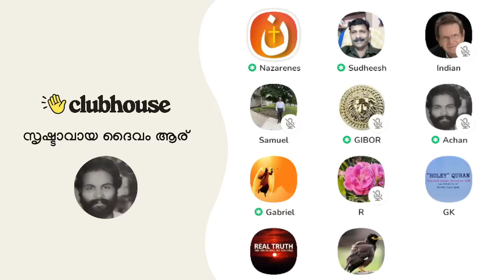ക്ലബ്ഹൗസിൽ സംസാരിക്കുന്നവർക്ക് മുന്നറിയിപ്പുമായി ഇസ്ലാമിസ്റ്റുകൾ!! Clubhouse Malayalam Discussion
► Speakers: Nazarenes, Achankunju, Gabriel, Gibor